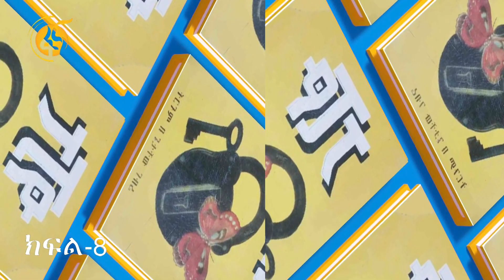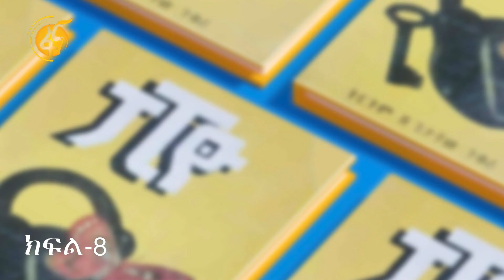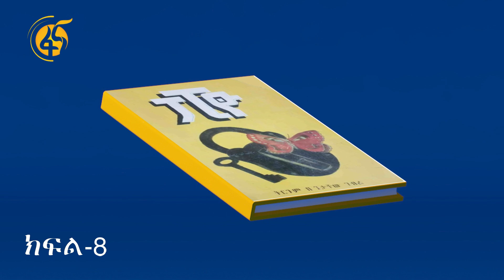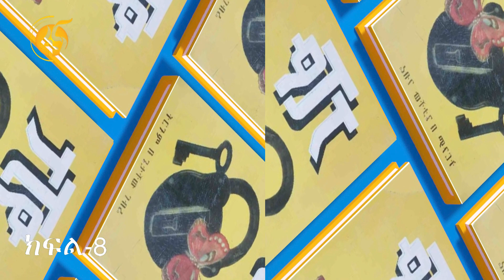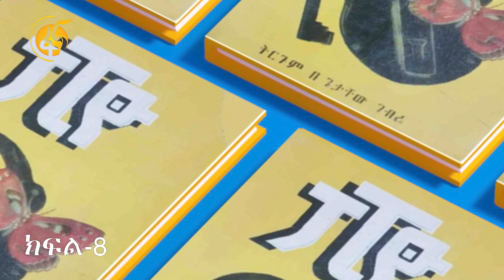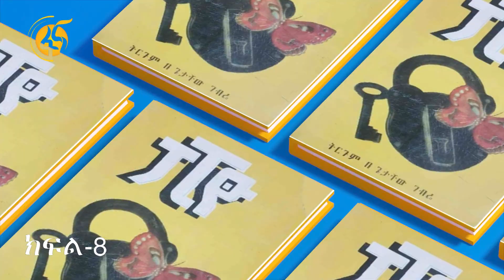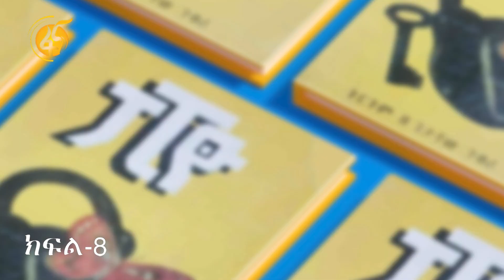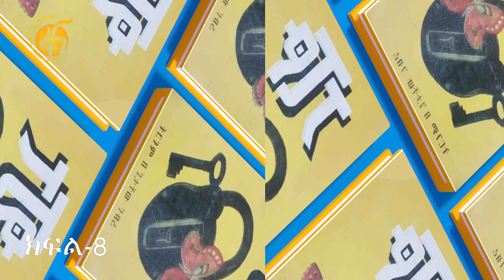ፓፒዮ ቁጥር ሁለት እውነተኛ ታሪክ (ክፍል -8)